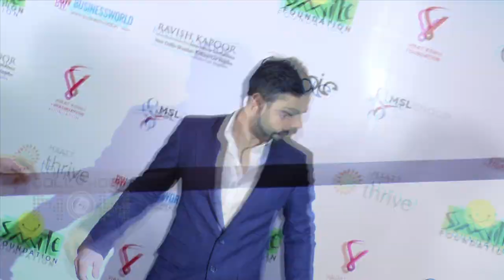Anushka Sharma And Virat Kohli (VIRUSHKA) Marriage In DANGER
Post marriage, Anushka Sharma - Virat Kohli to have bad partnerships and unions.